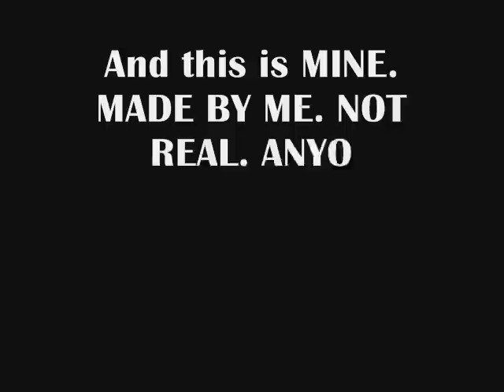My Own FAKE Brawl Roster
Hey, sorry to say I won't be doing anymore moveset videos, but I did make this fake roster in FireWorks, so... there ya go. I'll probably still be doing more "NewComers That Could Work" and other stuff though. And anyone that tells me it's fake goes on the Stupid List... You don't think I know that? I freaking made it.

EDIT: Yaaay I got an honor.